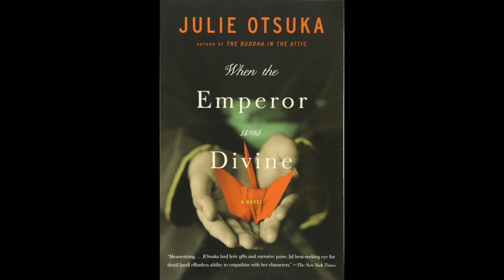When The Emperor Was Divine Read Aloud, Part 7